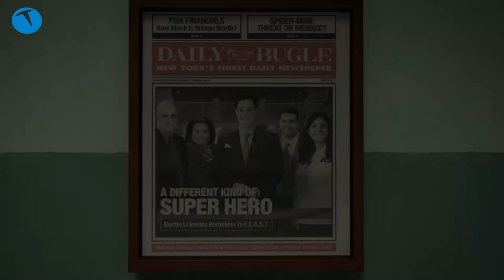Marvel's Spider-Man PS4 İnceleme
PlayStation 4'ün merakla beklenen oyunu Marvel's Spider-Man sonunda elimize ulaştı! İşte efsane olmaya aday olan oyun hakkındaki düşüncelerimiz.

Bu içerikleri de izleyebilirsiniz:

İncelemeler

Röportajlar

Nasıl yapılır?

Kutudan çıkıyor

Otomobil

Oyun inceleme